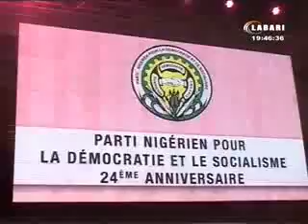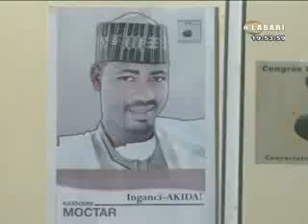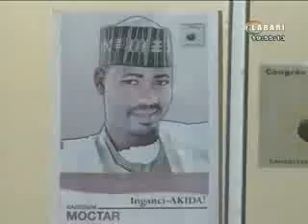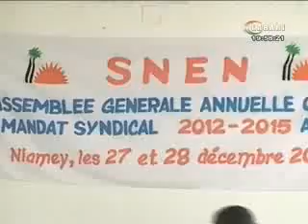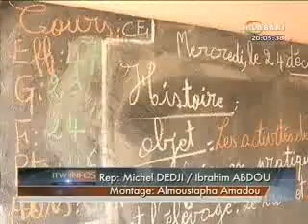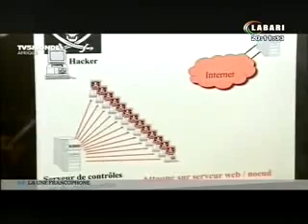JT LABARI 27 DEC